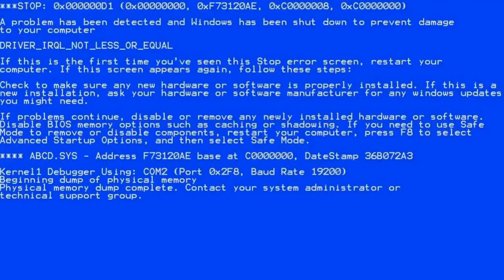Food Fantasy - Spring Feast Summons and NEW Fishing Hole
Daily uploading? What is this an actual channel?

Does anyone read this?
Anyway if you do, I am currently up to date on my summoning videos, so now I need some other content for the time being...